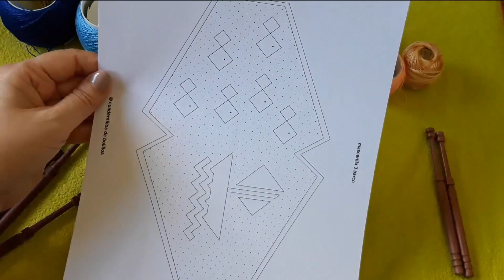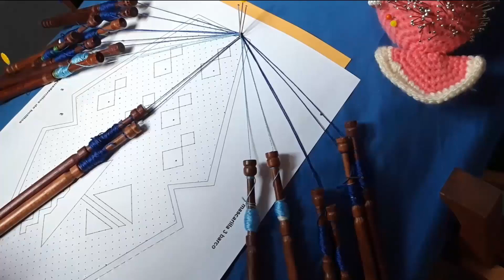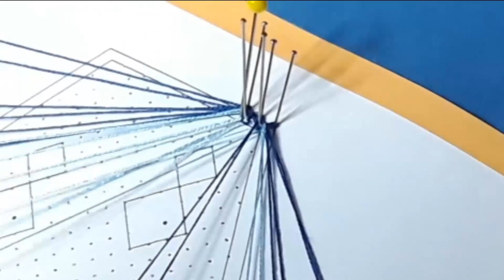01/3 Encaje de bolillos para mascarilla: Material e Inicio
bolillos mascarilla lamacaterine Llego en 2020 y se va a quedar algún tiempo mas. Las hemos visto de todo tipo, colores y materiales. Así que aquí tenéis la mía de encaje de bolillos.
El patrón es de Ana Isabel Madrigal y Maite y forma parte de un Cuadernillo que ha editado con un montón de patrones a cual mas bonito. Aquí os dejo el enlace para que lo podáis comprar porque estoy segura que os encantarán